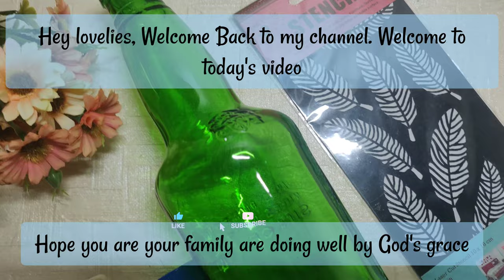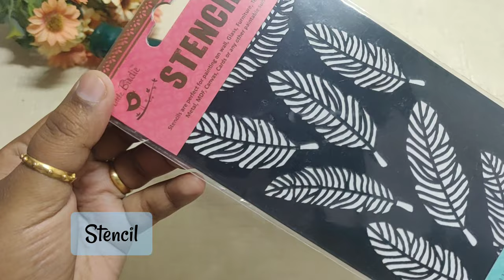Easy Stencil Painting on Bottle | Bottle Art for Beginners | DIY homedecor ideas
Hi Friends.
In this video I've made a very Simple yet beautiful bottle art step by step for beginners using stencils ..which is very easy to follow.

Materials used:
Click on the below link to know where to buy the materials
Get an ADDITIONAL 🎉🎊5%OFF🎊🎉 on any purchase from ITSY BITSY,

MONTMARTE ACRYLIC PAINT SET (24)
FEVICRYL MOULDIT
CRAFT DETAIL KNIFE
CRAFT CUTTER
DOT ART TOOL
MODELLING TOOL
CLAY MODELLING TOOL
CLAY CUTTER
WOODEN PANELS
3D OUTLINER
FLAT BRUSHES
ACRYLIC COMBO KIT
GLASS COLOUR FEVICRYL
PEARL SHADE ACRYLIC COLOUR
BRUSH PEN
MIX MEDIA PASTE
PALLET KNIFE
STENCIL BRUSH
DETAIL BRUSH
PRINTED PAPERS FOR ART & CRAFT
CHALK PAINTS SET
MOD PODGE GLUE
DECOUPAGE NAPKIN
MULTI SURFACE PAINTS
NEON COLOR PAINTS
SCULPTURE PASTE
PRIMED CHIPBOARD
SPONGE DABBER
GLITTER FOAM SHEETS
TRACING PAPER
CARBON PAPER
LIPPAN ART MIRROR
SQUARE PAPER PLATES
PLATE HANGER
SILICON GLUE
FLAT BRUSH
ROUND BRUSH
FINE BRUSH SET
FINE BRUSH SET MONT MARTE
DIGITEK TRIPOD
OVERHEAD TRIPOD
GLUE GUN
ROUND AND FLAT BRUSH SET

Be friends?